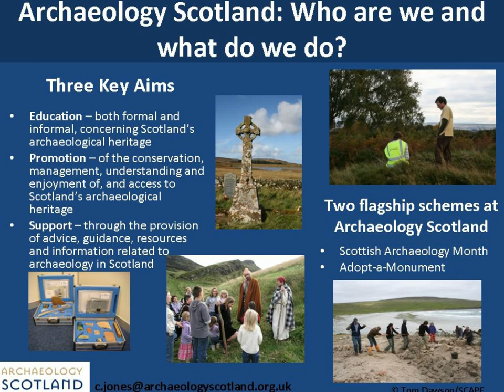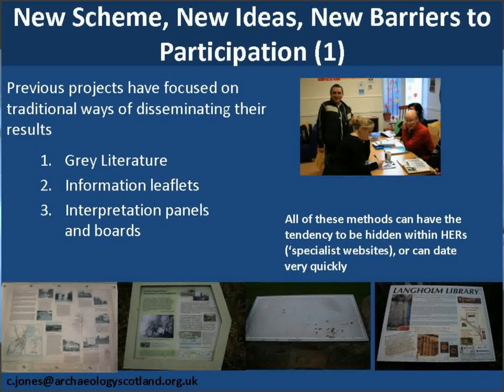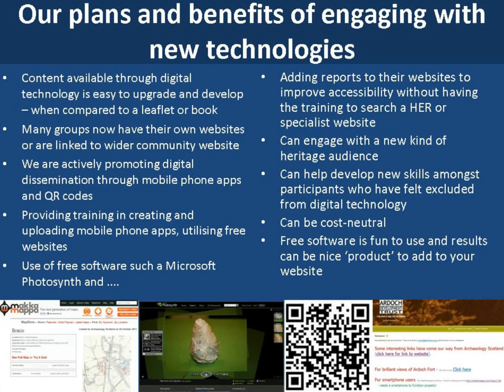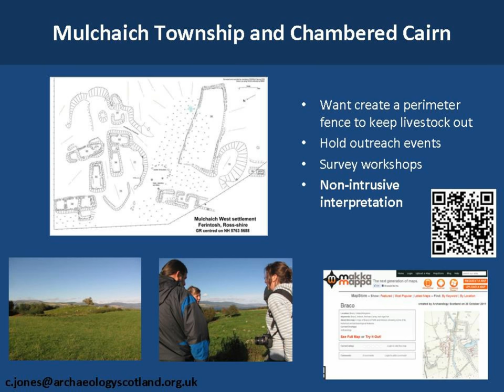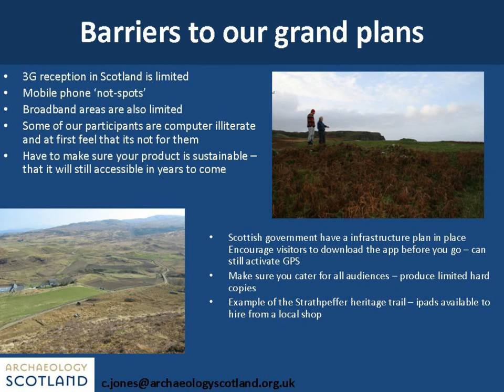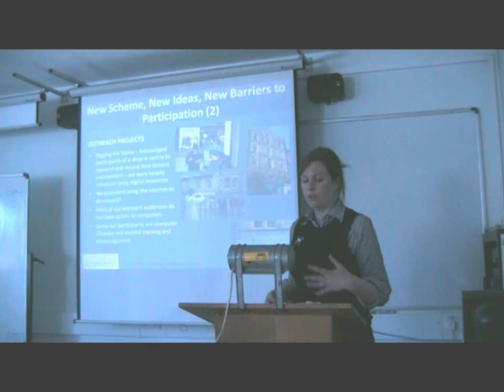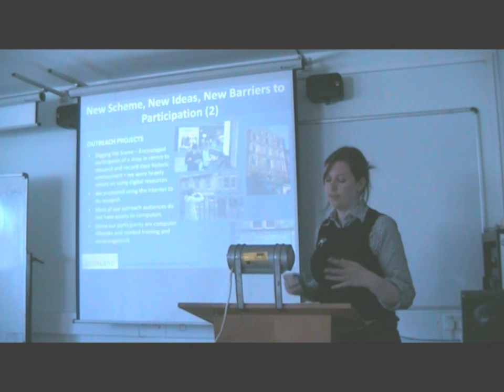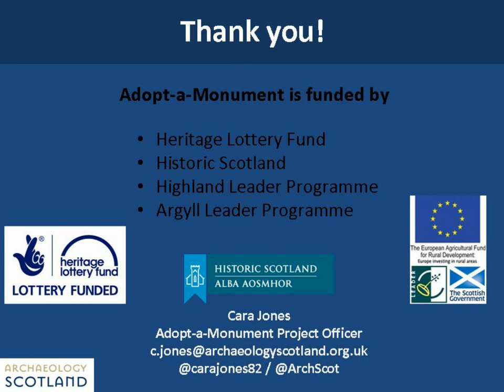Adopt-a-Monument - Digital Barriers to Our Grand Plans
Cara Jones
Archaeology Scotland

Adopt-a-Monument is a five year scheme which encourages communities to take a lead role in conserving and promoting their local heritage. We help with a variety of tasks and activities, which includes project  planning and fundraising, site survey and recording, as well as guidance on interpretation and dissemination of results. As part of the new phase of Adopt-a-Monument (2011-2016), we have been keen to promote the use of new digital technologies, such as onsite digital interpretation and utilisation of existing online resources. While we are still just getting started, we have already identified key digital barriers when working with our groups, issues which range from connectivity to actual access to computers. This paper aims to discuss those barriers, to present our early attempts to overcome them and to spark discussion on this issue.